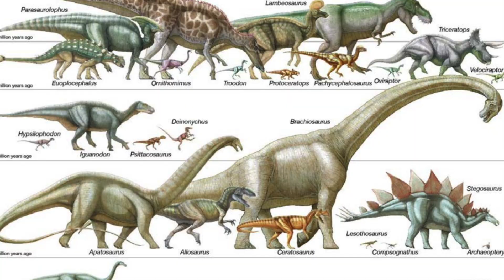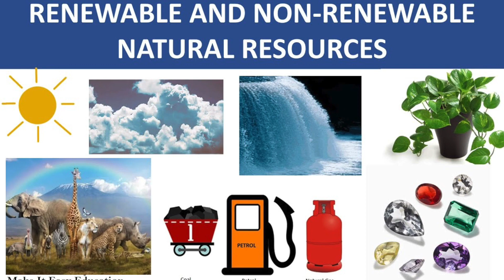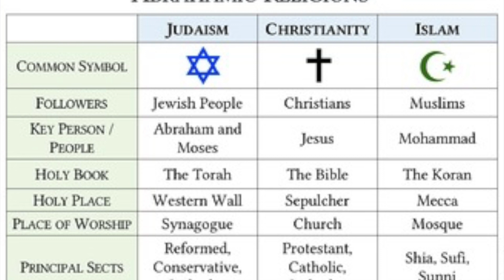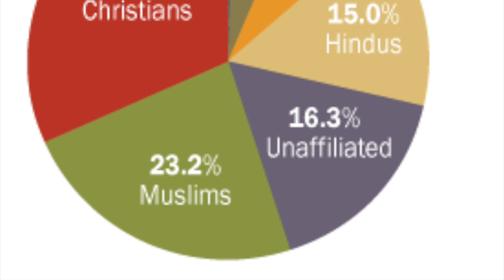Islam, The Matrix, Godzilla, Andrew Tate and Push-ups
Welcome to the internet in 2023. I think the title of this video speaks for itself. I really need to take an hour and look into this Youtube stuff and see how people autogenerate descriptions and stuff. I literally just make videos and upload them and walk away. But yeah, any questions about Islam or Godzilla, I can answer down below. Any questions you have about Andrew Tate, you probably know more about him than I do. If you have any questions you have about The Matrix, get the Hell out of my channel and never speak to me again!